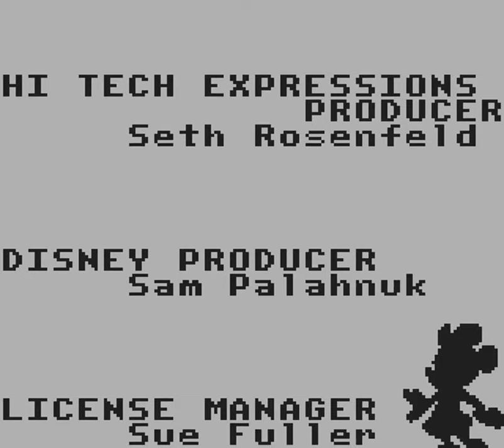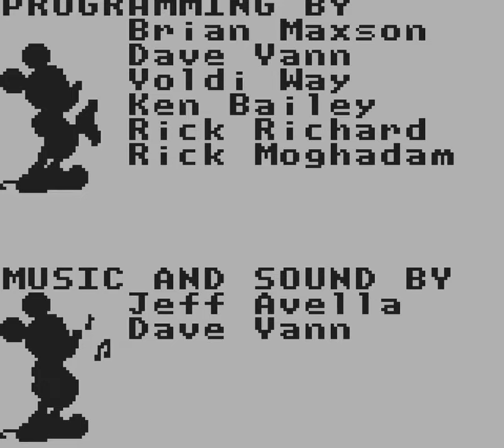Mickey's Ultimate Challenge [Game Boy]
GAMEPLAY GRAVADO PELO UsoppBR!

Mickey's Ultimate Challenge
Desenvolvido por: WayForward Technologies (Designer Software)
Publicado por: Disney Interactive Studios, High Tech Expressions
Lançamento: Maio de 1994
Formato: Cartucho

Jogo de quebra-cabeça lançado para Super Nintendo, Mega Drive, Game Gear e Game Boy em 1994, o foco principal da empresa era fazer algo voltado à crianças mais novas no mundo dos games. É possível escolher Mickey ou Minnie para a aventura, porém a única coisa que muda, além do sprite do personagem, são as falas durante a aventura - os atributos de pulo e movimentação dos 2 são exatamente iguais. A história é bem simples: Mickey/Minnie está na cama lendo um livro de conto de fadas e acaba dormindo enquanto lia, entrando assim na história que estava lendo.

O objetivo do jogo é superar 5 desafios principais: "Sorting Books", Horário pede ajuda para colocar os livros na ordem alfabética para a biblioteca de Beanswick; "Moving Potions, aonde Donald pede ajuda para fazer o personagem voltar ao tamanho normal empurrando poções para o seu espelho mágico; Picture Matching, um jogo de memória aonde a Margarida pede ajuda para limpar os quadros do castelo; Playing the Pipes, aonde Huginho, Zezinho e Luizinho pedem ajuda para baixar a ponte levadiça tocando nos canos na ordem que é pedida; e em "Guess The Tools" o Pateta está entediado por não ter trabalho para fazer e pede para você adivinhar as ferramentas em sua caixa.

No vídeo, você confere o jogo na dificuldade CAKE com a personagem MINNIE.